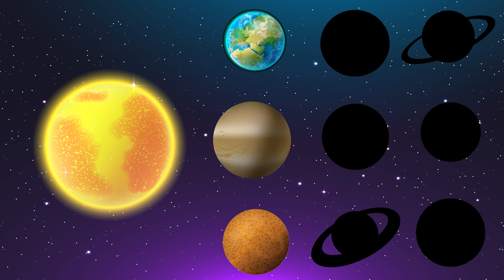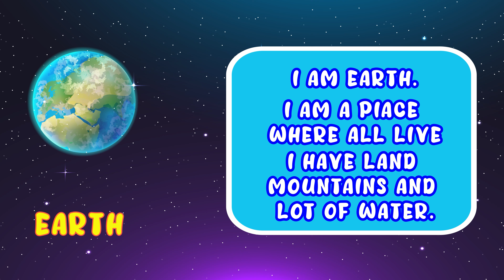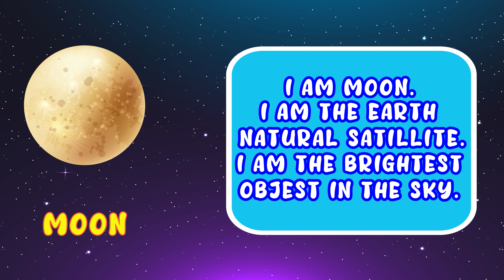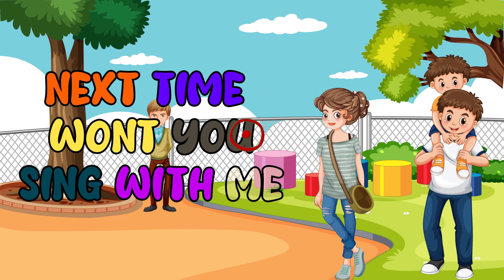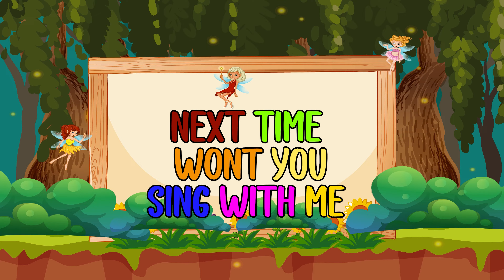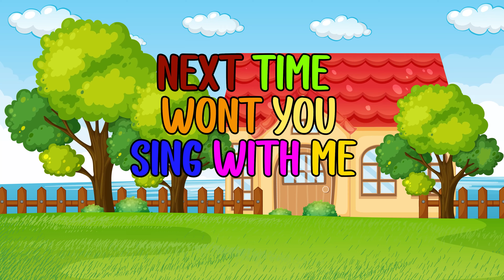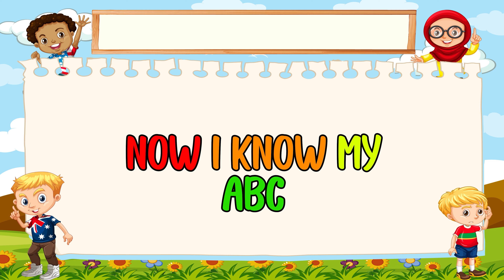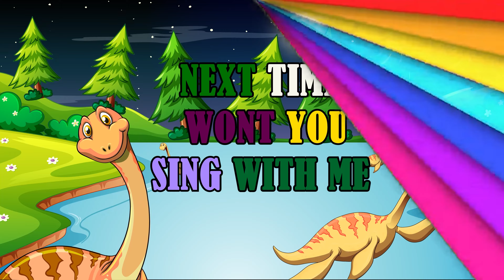Phonics Song for Toddlers - ABC Song - ABC Alphabet Song for Children - ABC Phonics Song - ABC Songs